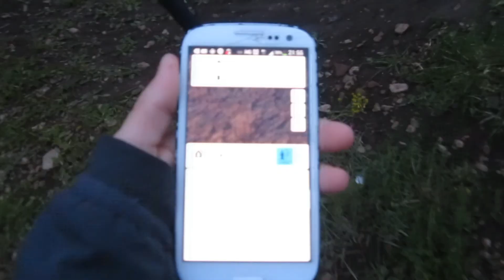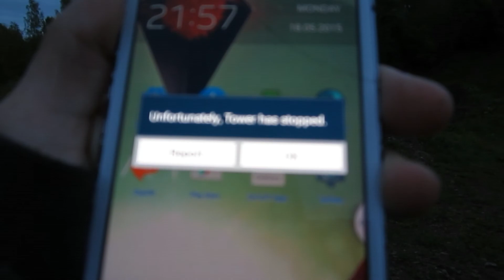Ardupilot ! FOLLOW ME !